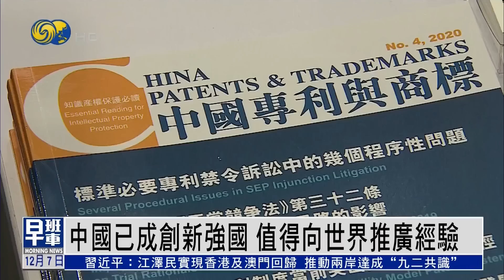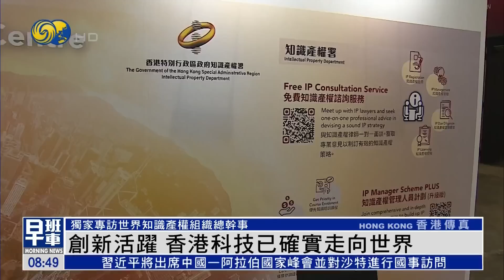《鳳凰早班車》習近平 將訪#沙特 出席中國阿拉伯國家峰會；中國沙特建交32年 經貿額翻200倍；查爾斯三世被當街扔雞蛋 警方拘一男子｜saudiarabia ｜china ｜20221207下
中國國家主席習近平將於12月7日至10日赴沙特利雅得，出席首屆中國—阿拉伯國家峰會、中國—海灣阿拉伯國家合作委員會峰會，並對沙特進行國事訪問。

英國國王查爾斯三世，6日到訪英格蘭南部城市盧頓期間，被人扔雞蛋。當地警方拘捕一名年約20多歲的男子。